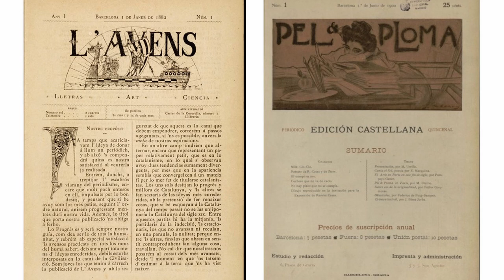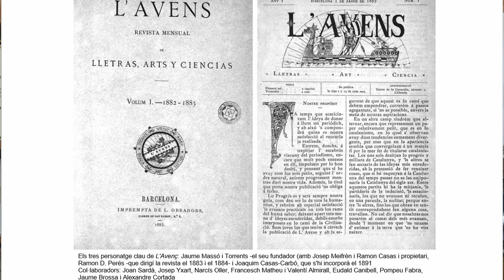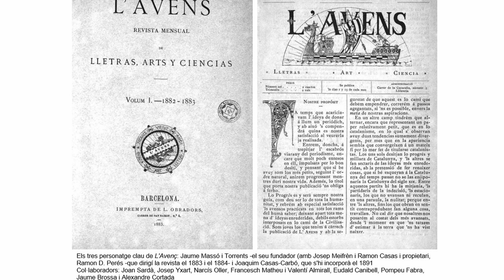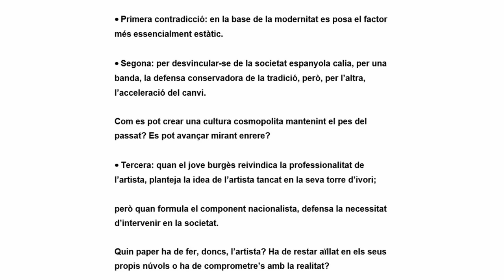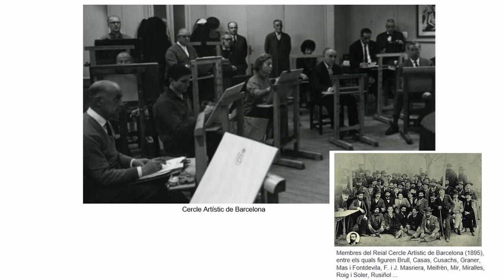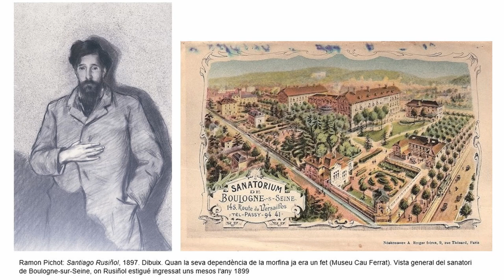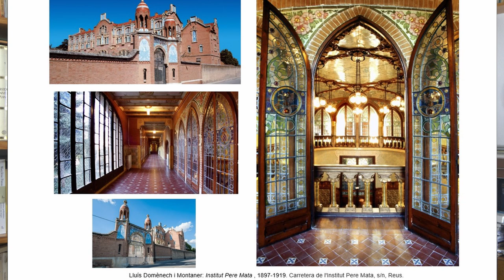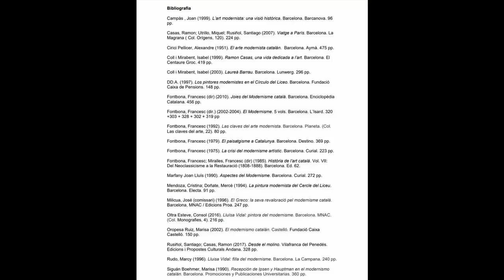El Modernisme català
Es tracta d’una visió panoràmica del que va representar el modernisme a Catalunya, emmarcant-lo en la societat catalana de l’època (en un vídeo anterior s’ha donat el context internacional

Des d’una perspectiva històrica, s’hi tracten els precedents (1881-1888), els orígens (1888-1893), la tendència simbolista (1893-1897), l’abandonament del simbolisme  (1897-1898)  i la seva dissolució (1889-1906), enumerant les principals realitzacions en arquitectura, escultura, pintura i arts gràfiques de cada moment, combinant, per tant, explicacions de caràcter més teòric, amb la recopilació d’autors i obres.

Aquest seria l’índex del guió:
Presentació i context del modernisme català  0:00:22
El concepte de modernisme  0:03:30
L’actitud modernista  0:05:43
El camí cap a la modernitat  0:07:47

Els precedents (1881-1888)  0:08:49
- Manifest a favor d’una nova arquitectura  0:11:13
- Les primeres obres de Gaudí  0:15:10
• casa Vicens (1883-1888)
• Capricho de Comillas (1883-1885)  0:15:22
• pavellons de la finca Güell (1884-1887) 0:15:26
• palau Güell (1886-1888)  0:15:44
- L’Exposició Universal del 1888  0:15:56
• mansions acastellades
~ castell dels tres Dragons (1888)  0:16:40
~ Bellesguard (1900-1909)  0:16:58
~ castell de Santa Florentina (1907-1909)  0:17:06
- Oficis i interiorisme  0:17:18
• els tallers Vidal  0:18:51
- La pintura realista  0:19:48
• escola d’Olot  0:20:18
• Santiago Rusiñol  0:20:27
• Ramon Casas  0:20:41
- L’escultura  0:21:12
Joan Roig: Senyoreta del paraigua (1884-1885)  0:22:17
Venanci Vallmitjana: Naixement de Venus (1882)  0:22:36
Rossend Nobas: Rafael Casanova (1888)  0:22:50
Rafael Atché i Gaietà Buïgas: monument a Colom (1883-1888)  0:23:02
Josep Oriol Mestres: façana de la catedral de Barcelona (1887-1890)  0:23:11

Els orígens del modernisme català (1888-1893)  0:23:31
- Factors en l’aparició del modernisme  0:24:01
• L’Avenç: Pompeu Fabra, Jaume Brossa  0:24:04
• La Vanguardia: Raimon Casellas  0:25:13
• Diario de Barcelona: Joan Maragall  0:25:35
• Santiago Rusiñol i el seu grup  0:26:31
• les festes modernistes de Sitges  0:28:47
• la vocació dels fills de la burgesia  0:30:42

Modernisme i nacionalisme  0:34:05
- Contradiccions  0:36:45
- L’arquitectura nova  0:37:59
• Antoni Gaudí 0:41:26
• Lluís Domènech i Montaner  0:42:52
• Josep Puig i Cadafalch  0:42:59
• Josep Domènech i Estapà  0:43:04
• Pere Falqués  0:43:33
• Enric Sagnier  0:43:40
• Joan Martorell  0:43:49
• Francesc Mariné  0:44:02
• Salvador Viñals  0:44:13
• Gaietà Buïgas  0:44:20

Modernisme, simbolisme, catalanisme  0:44:31

La tendència simbolista (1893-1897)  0:45:16
- La tercera festa modernista  0:46:09
- Rusiñol simbolista  0:46:52
- El simbolisme  0:47:40
• com estratègia dels joves burgesos  0:48:22
• el Cercle artístic de sant Lluc  0:49:16
• Alexandre de Riquer  0:51:24
• les arts gràfiques  0:52:21
- Autors i obres simbolistes  0:53:01
• Josep M. Tamburini  0:53:07
• Joan Brull  0:53:15
• Santiago Rusiñol  0:53:24
• Adrià Gual  0:53:31
• Alexandre de Riquer  0:53:37
- La Colla del Safrà  0:54:35
• Joaquim Mir  0:54:50
• Ricard Canals  0:54:53
• Juli Vallmitjana  0:54:57
• Ramon Pichot  0:55:01
• Isidre Nonell  0:55:04
- Ramon Casas  0:55:20

Modernisme i catalanisme (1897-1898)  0:56:50
- L’abandonament del simbolisme  0:58:54
• els Quatre Gats   0:58:58
• el mite Rusiñol  1:00:28
• valoració dels cartells  1:01:17
• retorn al vitalisme  1:02:54

Els darrers anys del modernisme (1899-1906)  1:03:55
- La dissolució del modernisme  1:04:50
- El noucentisme  1:06:31
- L’escultura modernista  1:09:46
• Enric Clarasó  1:10:21
• Josep Llimona  1:10:39
• Eusebi Arnau  1:11:01
• Miquel Blay  1:11:22
• Pau Gargallo  1:11:28
- L’arquitectura modernista  1:11:56
• Lluís Domènech i Montaner  1:12:06
• Josep Puig i Cadafalch  1:13:44
• Jeroni F. Granell  1:16:26
• Gaietà Buïgas  1:16:47
• Salvador Valeri  1:16:54
• Adolf Ruiz i Casamitjana  1:17:00
• Rafael Guastavino  1:17:07
• Lluís Muncunill  1:17:14
• Enric Sagnier  1:17:21
• Josep Domènech i Estapà  1:17:31
• Antoni Gaudí i Cornet  1:17:45
• Francesc Berenguer  1:18:48
• Rubió i Bellver  1:20:48
• Josep M. Jujol i Gibert  1:21.11

Modernisme, art reaccionari?  1:22:07

Bibliografia  1:24:59